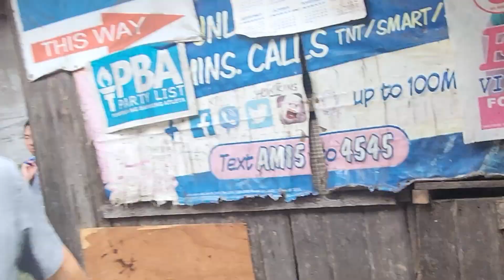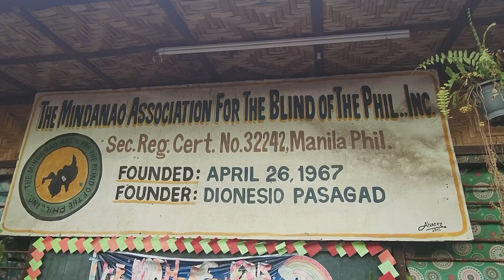Koreans Giving Pancit (Filipino Food) | Community Service ft. Hana Cho, Jin Eun Kim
♡ Follow Korean Class Official Pages